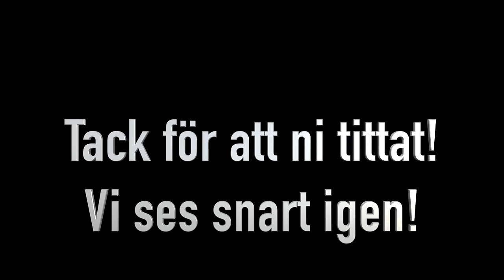WILDCAMPING - IN THE BEST WAY - ADVENTURE CAMPING VLOG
I detta avsnitt har vi lämnat Sierra Nevada, snö och tjocka kläder. Nu vill vi få lite sol och hittar en underbar plats att fricampa på. Sådana här platser är verkligen balsam för själen - vad tycker du? Är detta en plats du med skulle gilla o campa på?

I denna kanal visar vi hur mycket vi älskar husbilslivet, våra resor och vad vi gör när vi drar ut med vår Husbil eller vår Plåtis och även lite från vårt vardagsliv. Vår ambition är att komma ut med ett avsnitt varje vecka så ni kan följa med oss och hur vi lever. Vi har downsizat för att leva mer fritt och upplever att vi just nu lever vårt drömliv. Vi arbetar mobilt och kan resa fritt och planera våra dagar med äventyr som det passar oss bäst.
 Följ oss om du gillar äventyr, nya platser och ett lite annorlunda outdoor-liv där vi försöker sätta lite lyx på vardagen.
Besök gärna vår shop hos Amazon där vi lagt upp saker som vi använder både för att göra våra filmer och även saker som vi tycker är bra och som förgyller vår vardag både i det mobila hemmen men även i vår stuga där vi gärna lyxar till vardagen likaså. Vi lägger upp saker som vi har och som vi kan rekommendera.

Ni kan även höra mer om oss och våra upptåg via Stora Husbilspodden

Här hittar vi vår musik till våra videor.
30 dagars gratis prövotid. Avbryt när som helst.
Lägg till musik till dina innehållsskapelser. Få full tillgång till över 40 000 spår och 90 000 ljudeffekter. Alla rättigheter ingår.

I veckans avsnitt besöker vi:

Ni hittar oss på:
amazon.se/shop/glampingexplorer

Välkommen och hoppas på återseende!
Jeanette & Robert